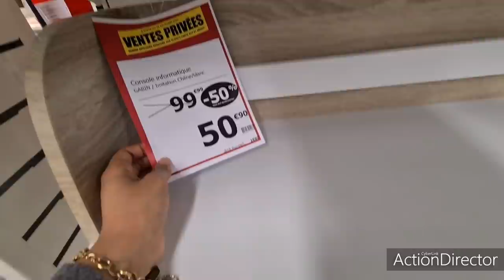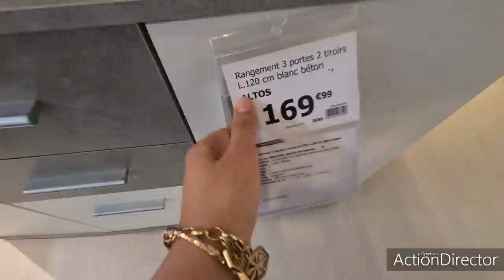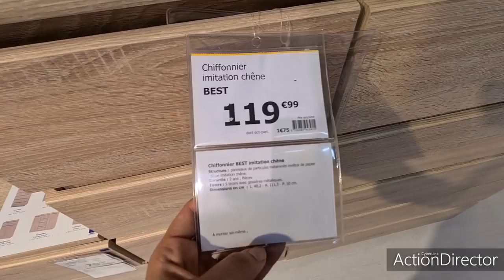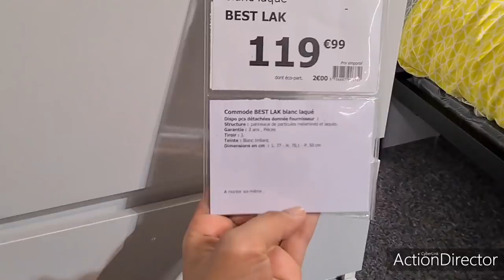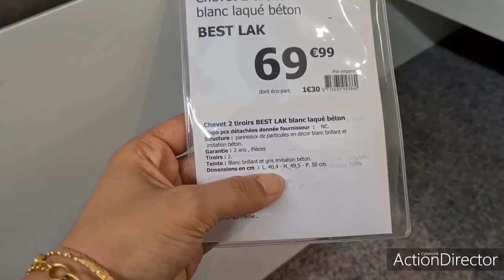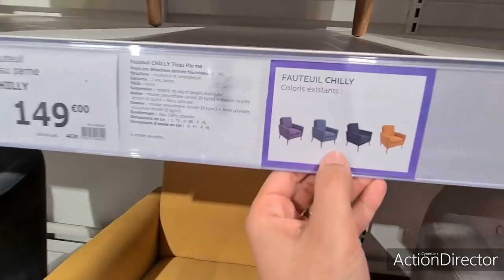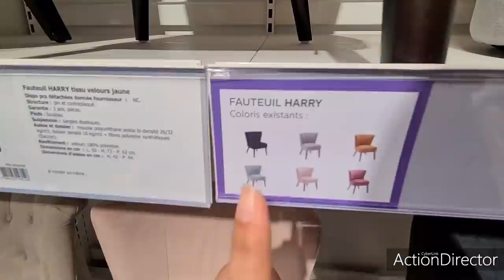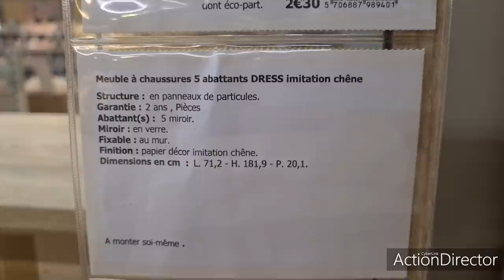BUT_ARRIVAGES & PROMO📢 MOBILIER RANGEMENT_COMMODE_MEUBLE A CHAUSSURE_FAUTEUIL 1 PLACE 13.01.21